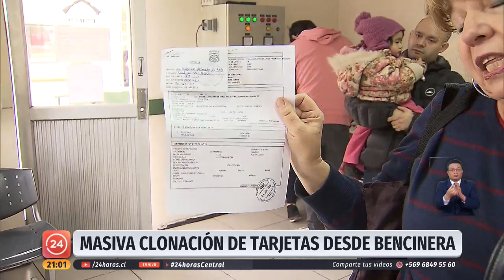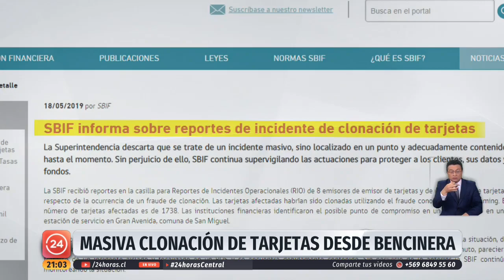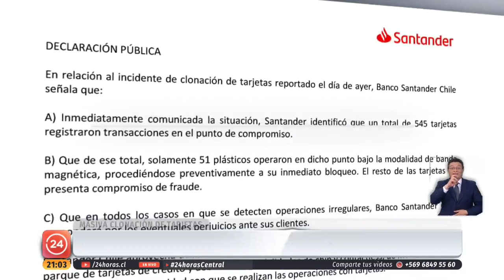Denuncian clonaciones masivas de tarjetas bancarias en Santiago | 24 Horas TVN Chile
Según informó la SBIF son cerca de 1.738 las tarjetas bancarias afectadas por este fraude.